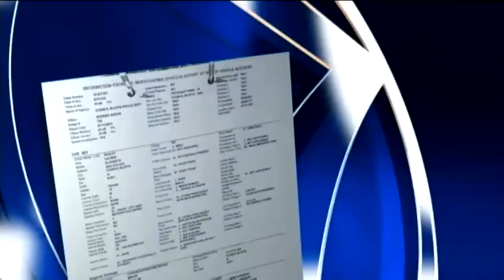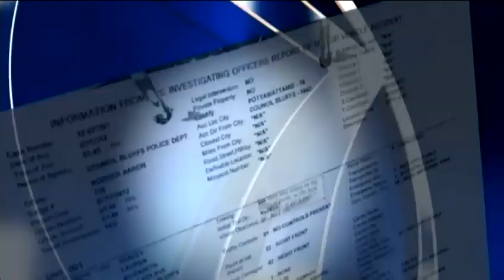Police: Girl, 12, admits to driving mom's van to store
A 12-year-old girl is cited after crashing her mom's minivan into the front steps of a house three miles from home, police said.